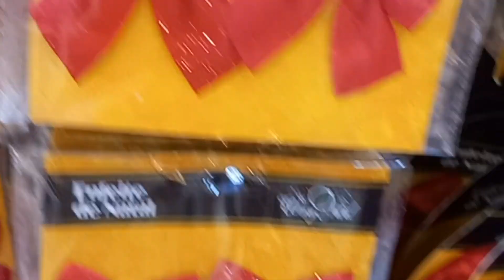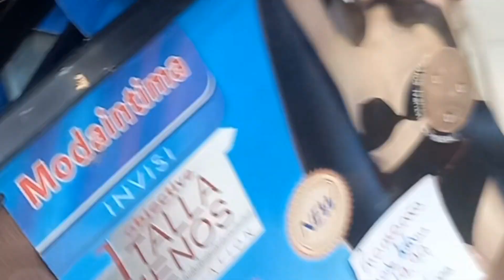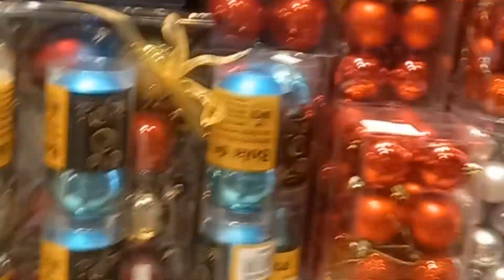BEL DEKORASYON POU FÈT NWÈL 2023,BEL E REPREZATAB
bel#dekorasyon pou fet nwe patage bel sansasyon sa yo ak nou tag mwen bel kesyon nou ta renmen pozem mwen#patage vim ak nou abone si nou ta renmen fè pati nan vim , fè be video pou nou